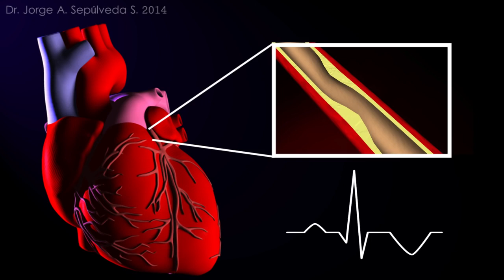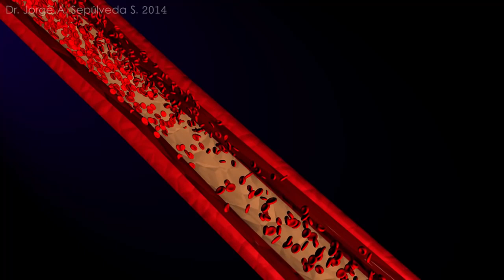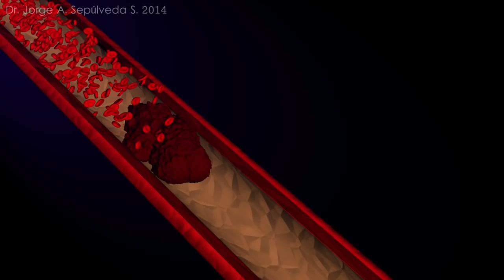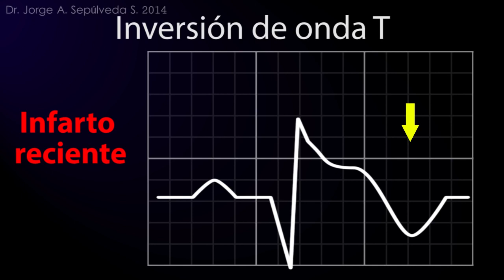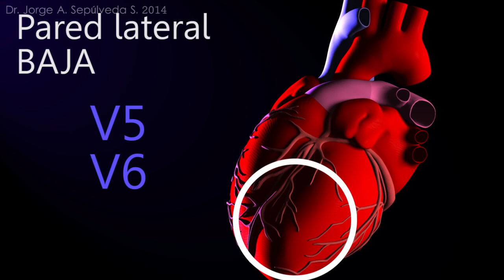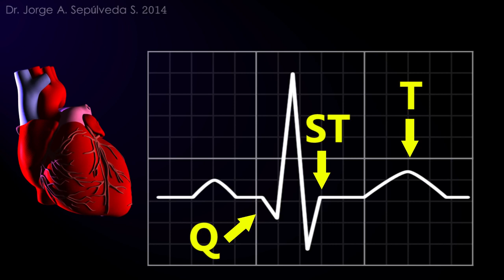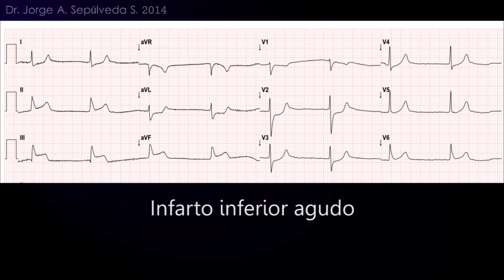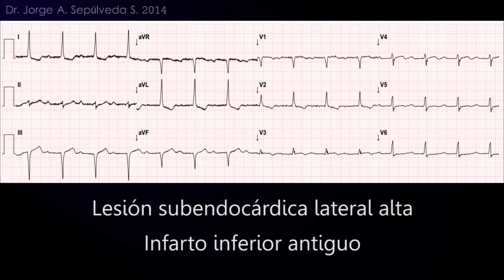Electrocardiografía Básica Parte 4 4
Material de uso publico con fines educativos en Enfermería